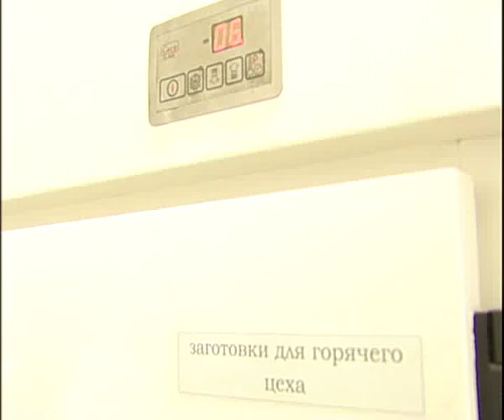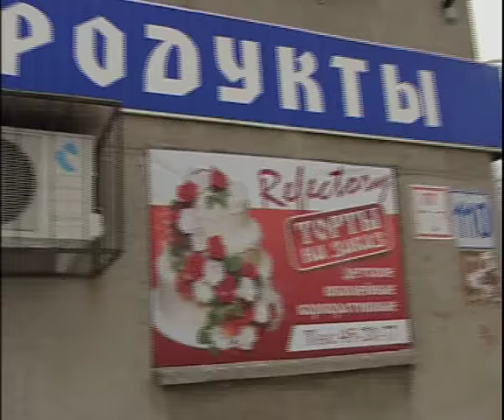Refectory 1 17 internet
Алексей Челейкин - новая столовая по домашнему на пр. Ленина 95 и как я таму вкушаю наку, Alexey Cheleykin - Refectory 1 17 internet